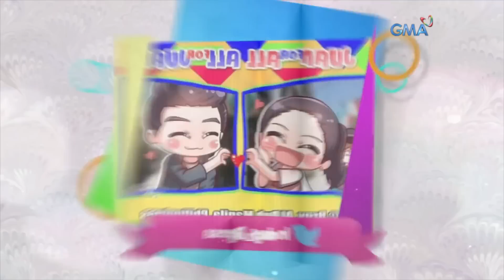The Best of AlDub fan art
Check out the 15 best artworks of AlDub made by fans!